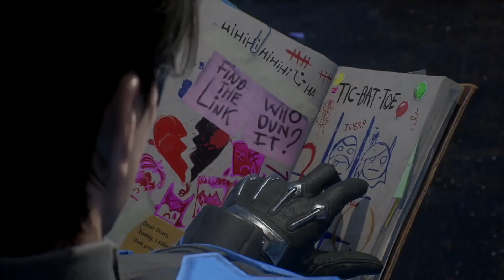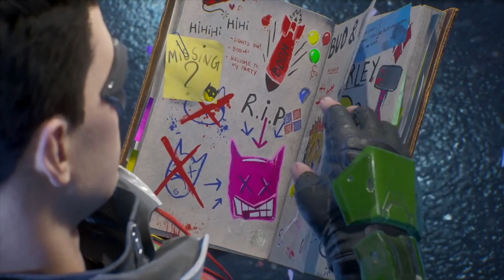Gotham Knights - Knights visit Harley Quinn - Nightwing, Red Hood, Batgirl, Robin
Gotham Knights - Knights visit Harley Quinn - Nightwing, Red Hood, Batgirl, Robin   HD 1080p
0:00-1:47 - Opening
1:48-6:46 - Nightwing
6:47-11:30 - Red Hood
11:31-16:15 - Batgirl
16:16-20:59 - Robin